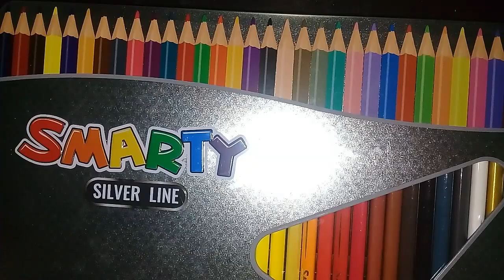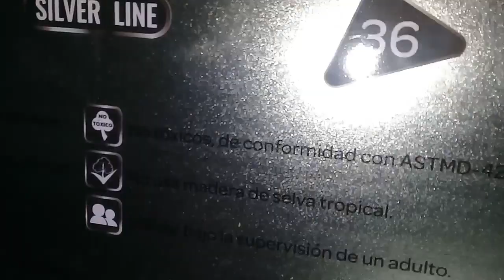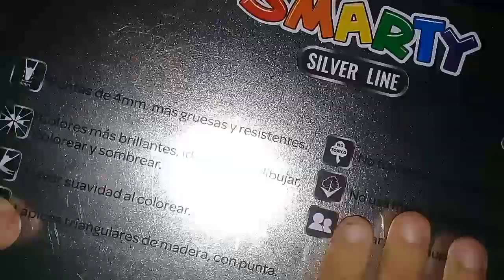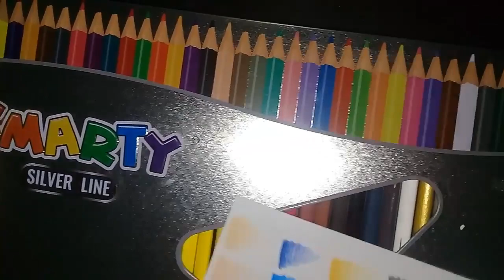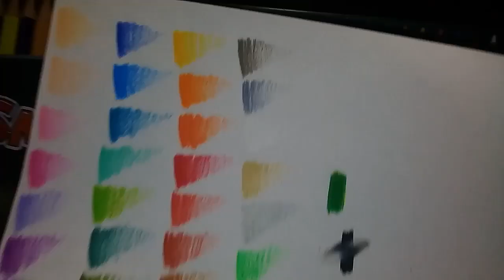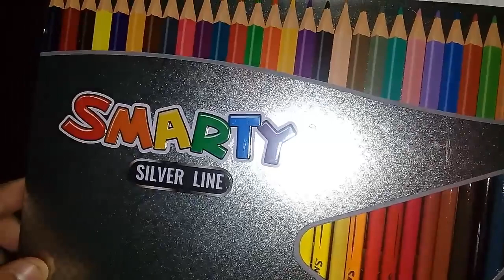Colores Smarty silver line 36 tonos